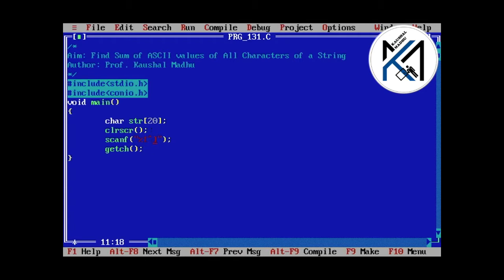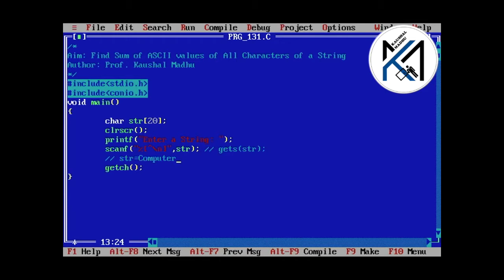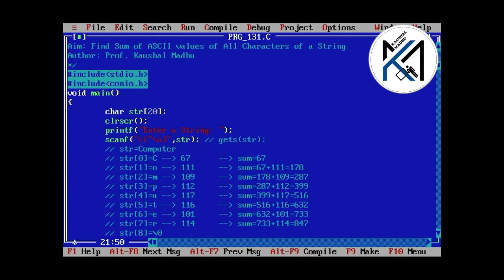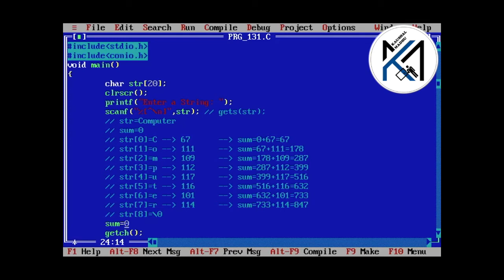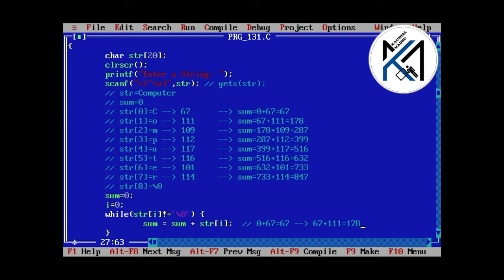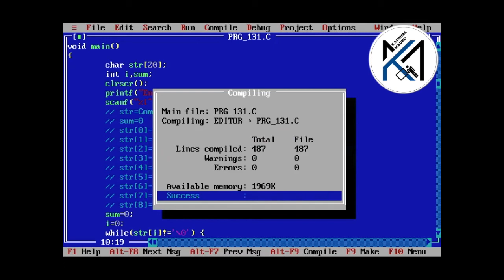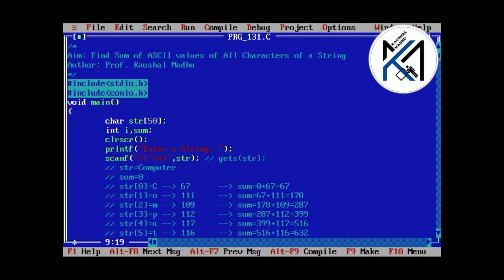C Program to Find Sum of ASCII Values of All Characters of a String in Hindi | Kaushal Madhu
This video explains CProgram to find sum of ASCII values of all characters of a string